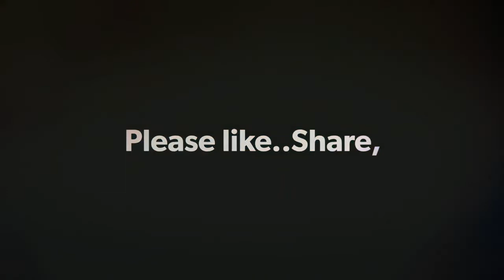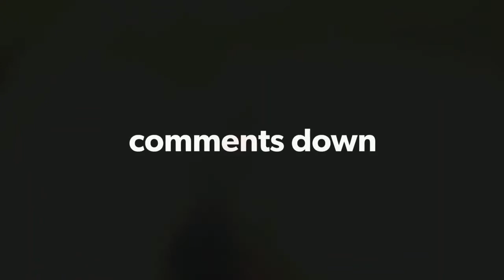At 50, Do we have still a chance to build muscle..???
At 50, Do we have still a chance to build muscle..??? I will answer it...Yes, it is 100% You can why not.?